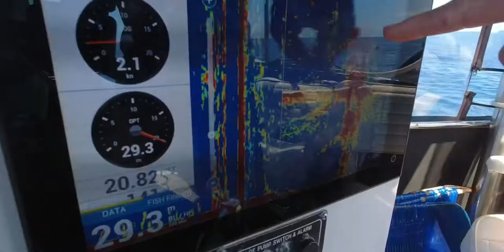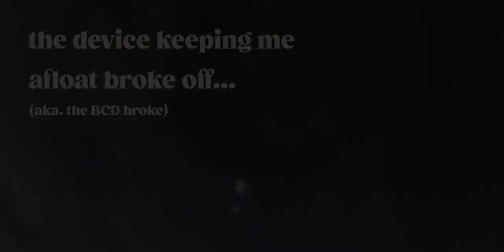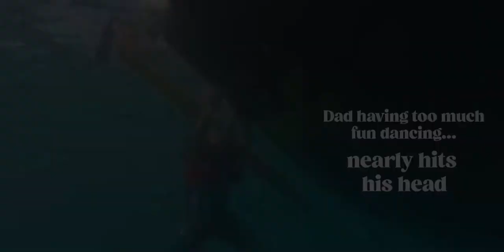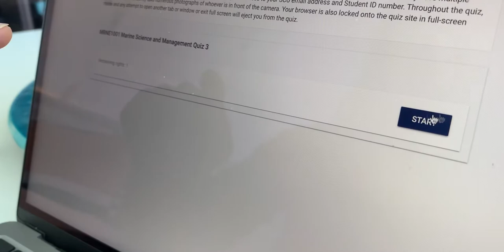OUR FIRST ROAD TRIP IN THE VAN | Great Barrier Reef | Ep. 4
We love being on the ROAD 🚌👩🏼‍🤝‍👨🏽

Our first trip in the van took us far and wide. It all started in Brisbane where we headed 400km north through the quaintest towns to arrive at heaven on earth - Lady Musgrave Island. We met the wild side of this earth…the turtles, whales, fish, sharks and coral reefs blew our minds. We are so blessed to live on such a magical planet that is teeming with life.

We are so excited to have you on this adventure with us. We hope you fall in love with this world just as much as we did.

WELCOME on our journey to LADY MUSGRAVE ISLAND 🐋🍂🐢

Dim & Mck